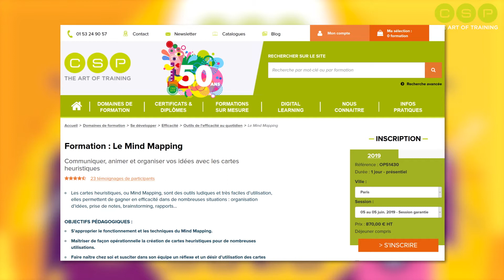CSP - Prise de notes fun avec Sketchnotes !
- Pour communiquer, animer et organiser vos idées avec les cartes heuristiques, formez-vous !